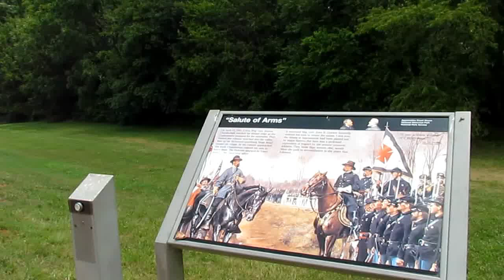Appomattox Surrender Narration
Narration from the "Chamberlain-Gordon Salute" location.  "The weapons, flags, and accoutrements of Lee's infantry were stacked before the Federals in a formal surrender ceremony that Brig. Gen. Joshua L. Chamberlain dubbed 'Honor answering honor.' " (Text from NPS brochure for Appomattox Court House National Historical Park)